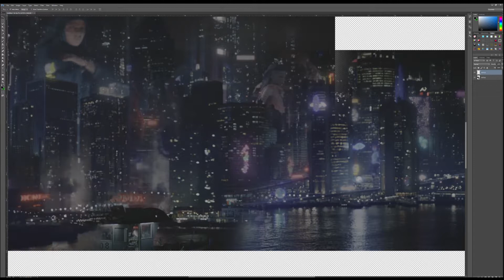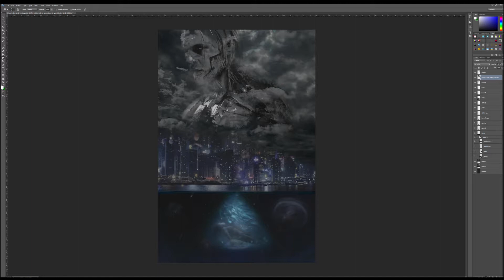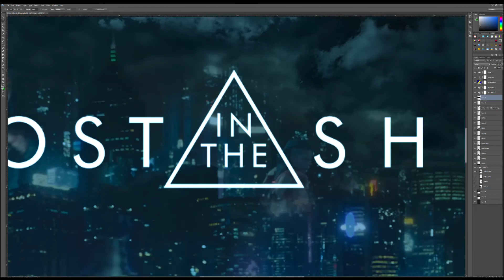Ghost In The Shell ~ SPEEDART [NT4U]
VVV~DOWNLOAD~VVV
I make all my posters a full 2' wide X 3' tall @ 300DPI...
Video's Recorded are speed up an average of 1600% faster or 16x (times) faster...
I work off an Xiaomi Mi Pro 2018 w/ a 4k monitor...